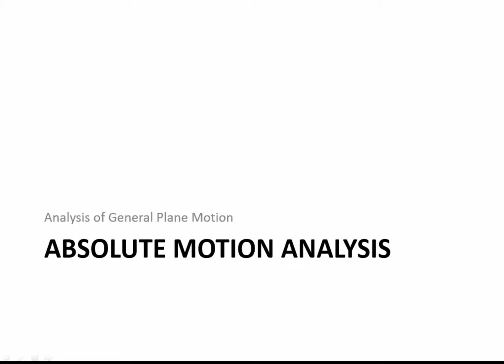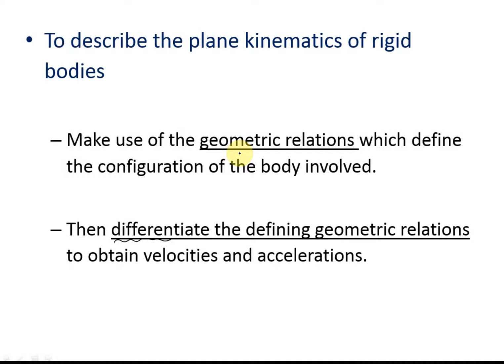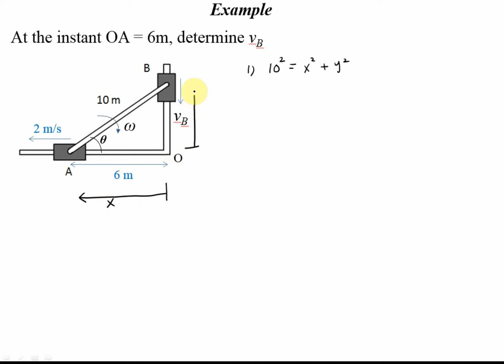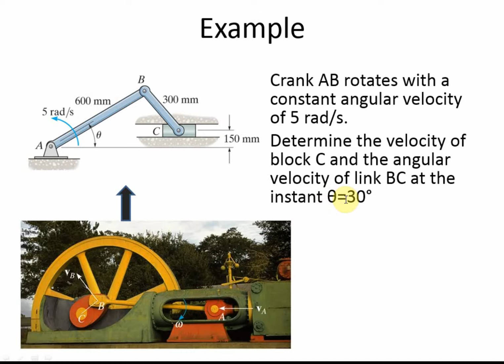Lec06-Dynamics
absolute motion analysis